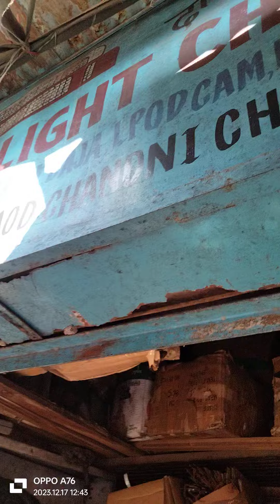27 December 2023